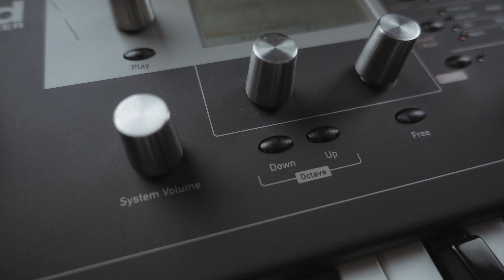Blofeld comb filter sound design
This is a tutorial and explanation of how to use the comb filter on the Waldorf Blofeld to create effects like chorus and flanger but also use it to make plucked string and flute sounds using physical modeling. The comb filter is based on a delay line. You can change the delay time with the cutoff frequency knob and the feedback with the resonance knob.

Blofeld keyboard
Blofeld module

■■■■■ VIDEO GEAR ■■■■■
Audio recorder
Primary lens
Secondary lens
B-Roll camera
Tripod Head